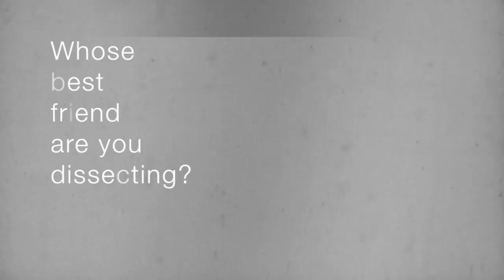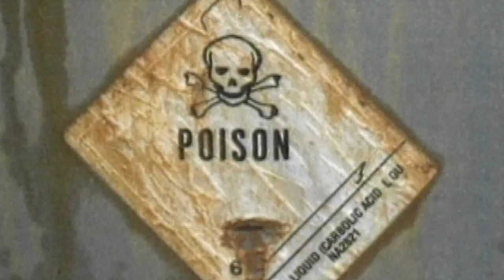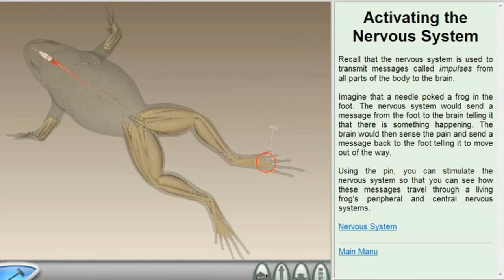peta2's Top 7 Reasons to Cut Out Dissection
Every year, more than 10 MILLION animals are killed for classroom dissection—even though modern alternatives exist. Here are the top seven reasons not to dissect!